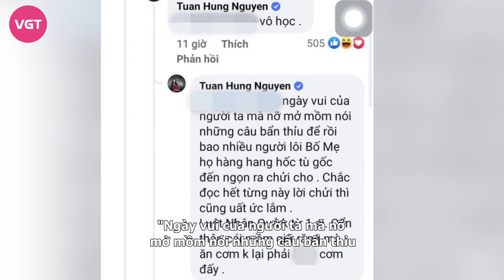Tuấn Hưng đáp trả cực gắt khi antifan sử dụng từ ngữ kém duyên nói về mình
Là một trong những nghệ sĩ chẳng ngại ngần đáp trả antifan, mới đây, Tuấn Hưng đã thẳng thắn mắng cư dân mạng khi người này nói về anh bằng từ ngữ không lịch sự.

Ít giờ trước, trên trang cá nhân, Tuấn Hưng có chia sẻ bài viết trong một đám cưới. Sau đó, bên dưới bình luận, có người đã vào để lại comment với từ ngữ không tốt đẹp làm ảnh hưởng đến hình ảnh, danh dự của anh.